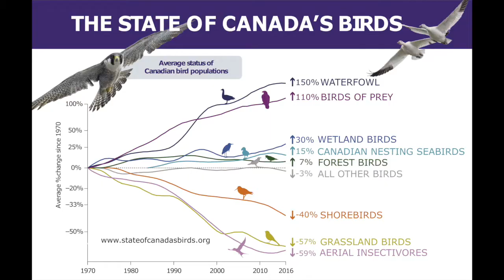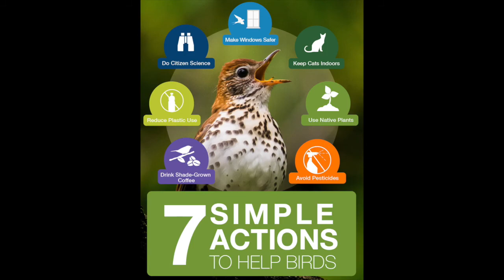2.9 Billion Birds - a story of loss and hope with Dr. Adam Smith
Dr. Adam Smith talks about his own transition from fieldwork all star to epic number cruncher, shedding light on the slew of data collected on birds from across the continent to reveal the startling loss of avian biodiversity in the last few decades.

Fortunately - there's hope - a bevy of success stories and actions we can take as individuals and as a society to help protect species and have melodious Springs for centuries to come!